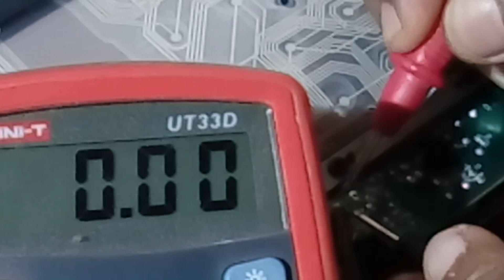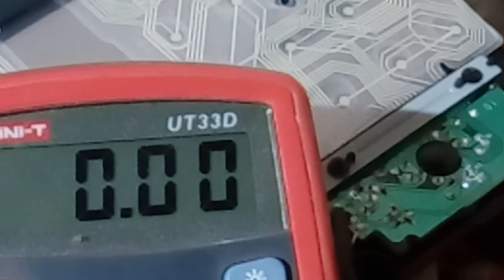How to make Amplifier in pc keyboard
PAM 8403 ic
Class D
Output 3w+3w
Diode IN 4007
Resistor 10 ohms
Battery 3.7v Rechargeble
Speaker 3w 4ohms